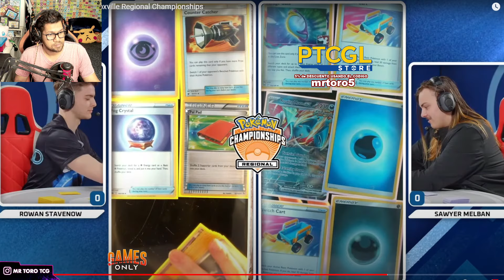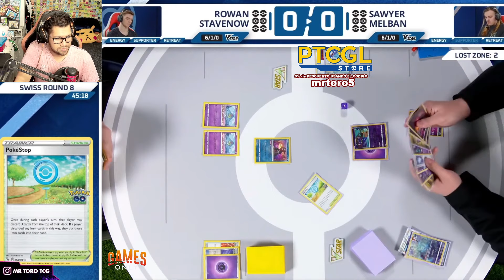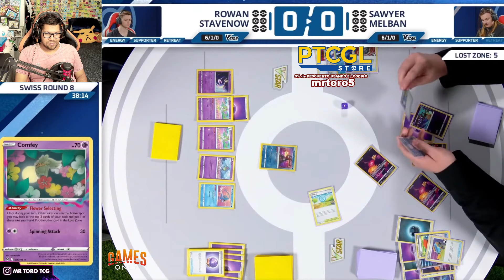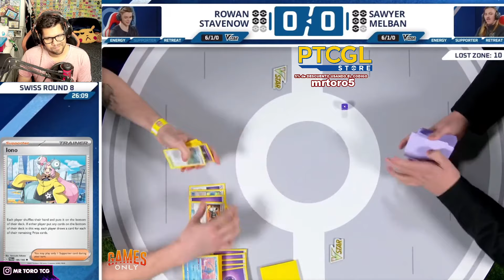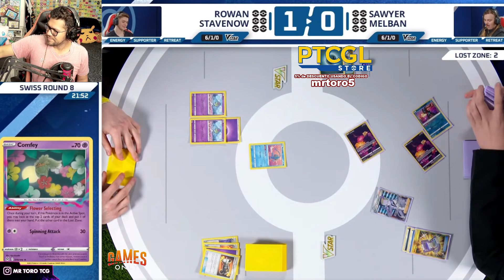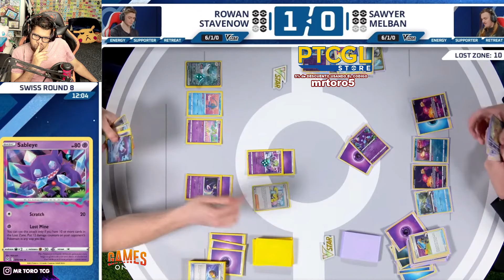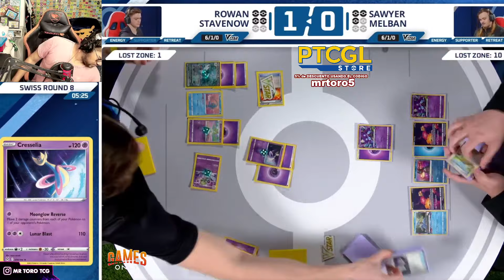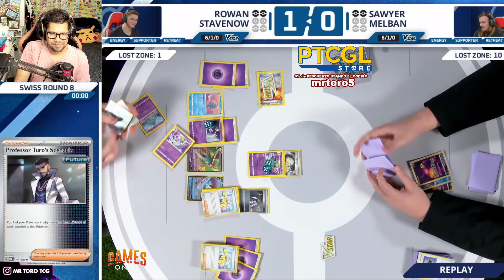UNA CARTA PUEDE CAMBIAR EL COMBATE ronda 8 Torneo REGIONAL CARTAS POKEMON TCG KNOXVILLE 2024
Rowan Stavenow con GARDEVOIR ex vs Lost Zone Kyogre de Sawyer Melban juegan por la ronda 8 del torneo regional de cartas pokemon tcg en knoxville 2024